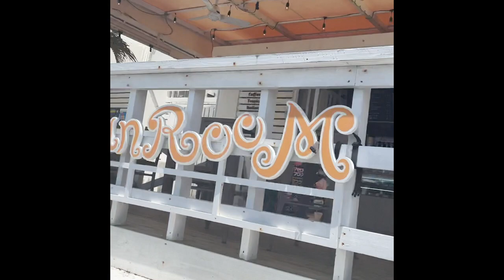【最高】ウミカジテラス＠沖縄レポ💖